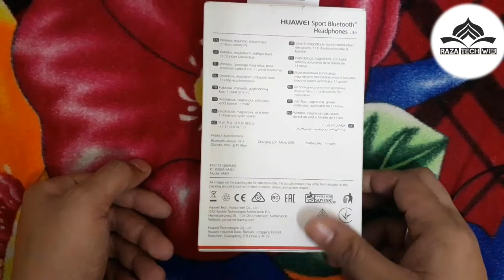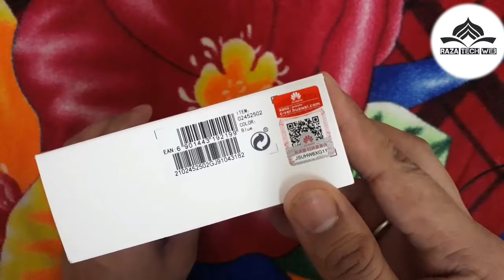Sport Bluetooth Huawei Headphone Review (Am61) Best Bluetooth Unboxing by RazaTechWeb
Hellow Dosto,

I am Raza and you are watching Raza Tech Web Checkout the beat Bluetooth which is very affordable price and good product and don't forget to like comments and subscribe my channel.